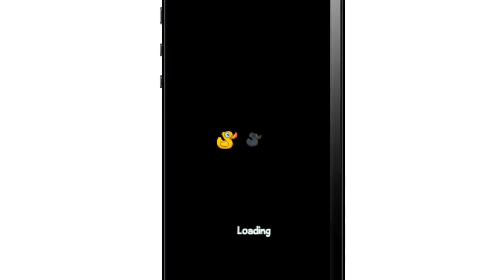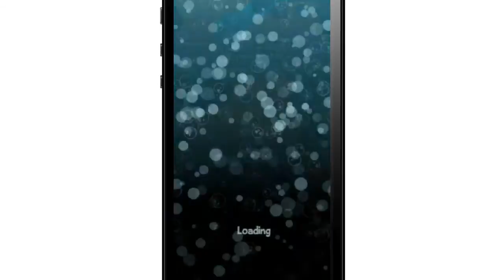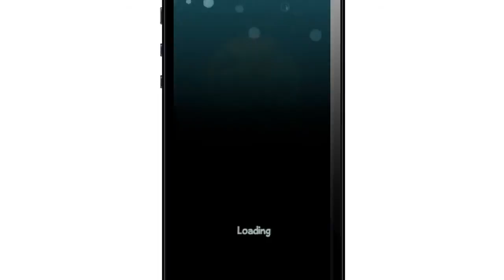Where's My Water 2 - Level 16 Pipe Dream Walkthrough (Soap Factory)